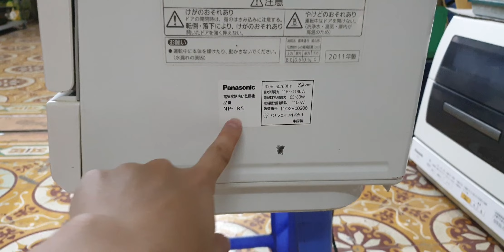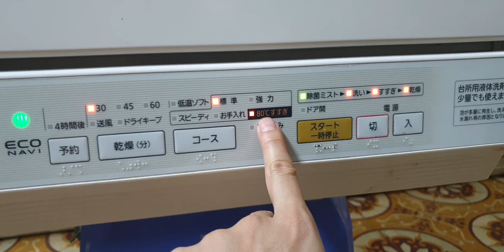#0989897559- Máy rửa bát panasonic NP-TR5 đẹp